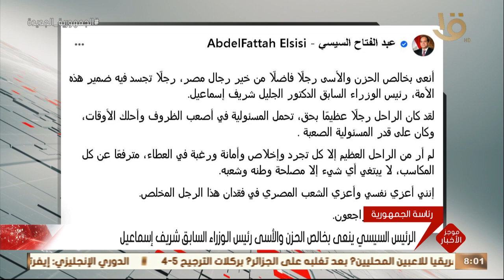موجز الثامنة.. الرئيس السيسي ينعى بخالص الحزن والأسى رئيس الوزراء السابق شريف إسماعيل